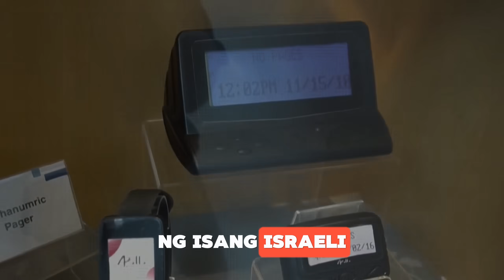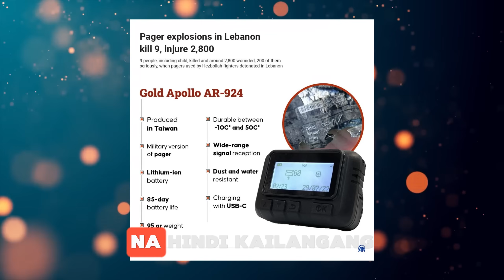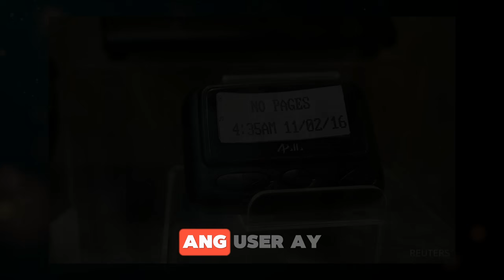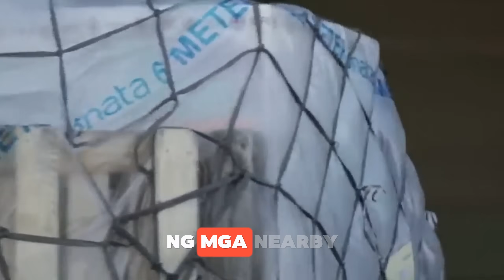IRAN NATAKOT sa NA-TRACE na TINANIM ng ISRAEL! 3,000 KATAO SAPOL!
BREAKING NEWS! May kinalaman pala ang ISRAEL sa nangyari sa LEBANON na..